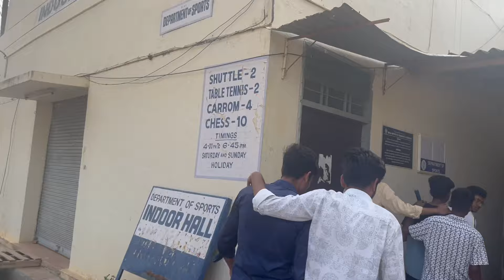KIR-KET Short Movie by ECE Students,BIET,Davangere.